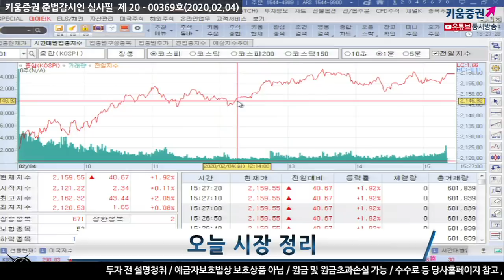[주식투자][시장분석] 마감시황 / 중국 정부 '고강도' 경기부양책 기대감에 증시 반등 (20.02.04)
상승을 하던 중국소비주 직격탄​
중국증시 장중 한때 2% 급락 후 다시 상승전환
중국 정부 유동성 공급 및 중국 인민은행 금리 인하설 영향​
이번주 중순 이후 중국 정부 '고강도' 경기부양책 예상되면서 기대감
미국 ISM제조업 지표 호조로 미국증시 상승, 국내증시에 호재 작용
테슬라의 강세로 전기차 관련주 동반 강세​